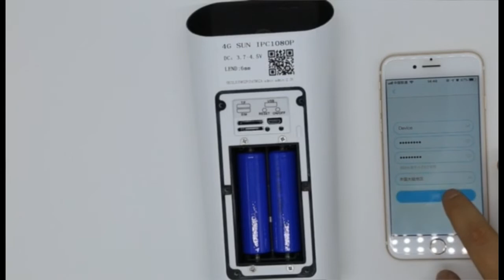Solar Camera Y9 Connecting video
Y9 HD 1080P Solar Powered IP Camera Wireless GSM 4G SIM Card Outdoor Security Wifi CCTV Camera with Solar Charging Motion Detection

Kindly pls note this camera is the device with low-power consumption, it just supports Mobile Phone App Monitoring, not support computer viewing.